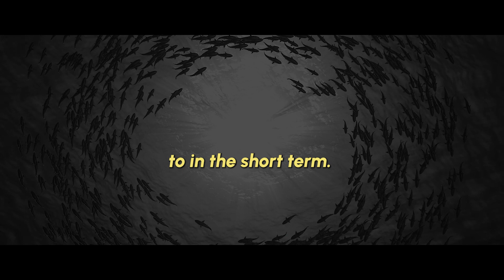TRY This Eye Trick To Relieve Stress & Remain Calm | Dr Andrew Huberman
If you're feeling overwhelmed by medium term stress, then you need to watch this video! Dr. Huberman discusses how to maintain a healthy stress threshold, so that you can remain calm and alert in moments of stress. By learning about how to remain calm under pressure, you'll be able to handle any life daily challenges.

Dr. Andrew Huberman is an American neuroscientist and associate professor in the Department of Neurobiology at the Stanford University School of Medicine.

Special Thanks To Dr. Andrew Huberman For This Amazing Podcast